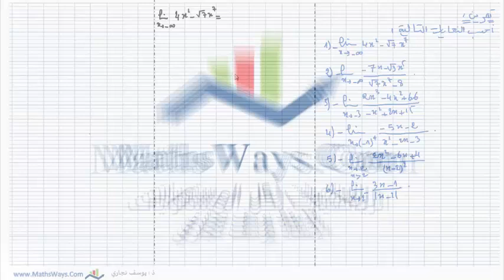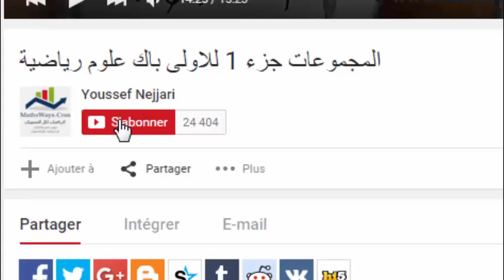تصحيح تمرين 11 حول حساب النهايات - دوال جذرية ودوال حدودية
تصحيح تمرين حول حساب النهايات - دوال جذرية ودوال حدودية
وفقكم الله